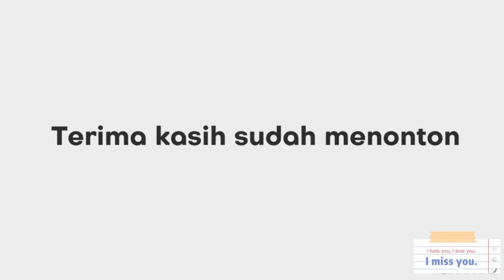DARKNESS RISES (chapter 27 )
Darkness rises chapter